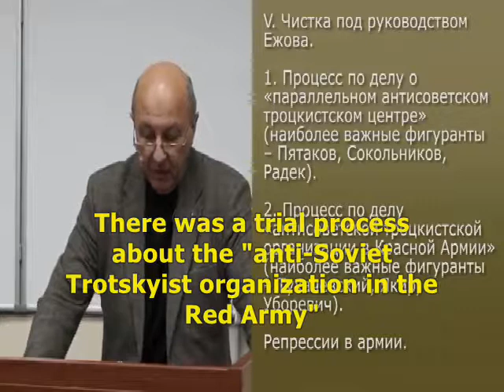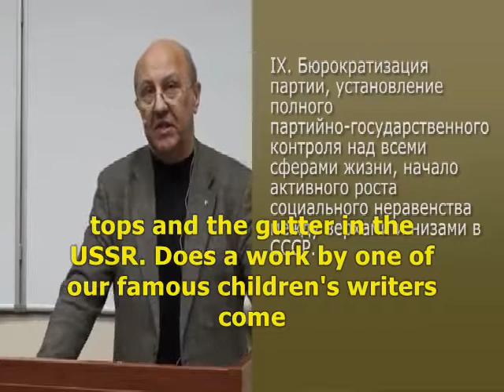Arkady Gaidar's books about changes in the Soviet Union